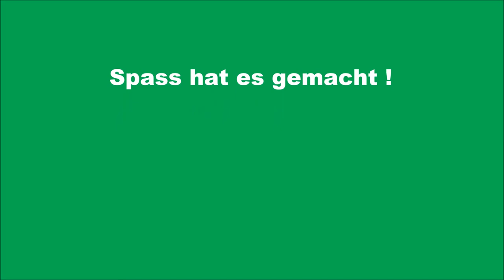Denis Mura Campknife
Durch einen Passaround aus dem Badlandsforum bin ich in den Genuss gekommen ein Campknife vom Messermacher Denis Mura zu testen.
Hierzu habe ich eine Bildergalerie erstellt.